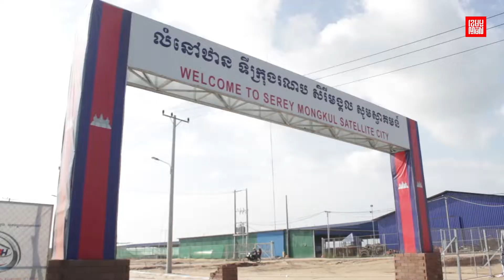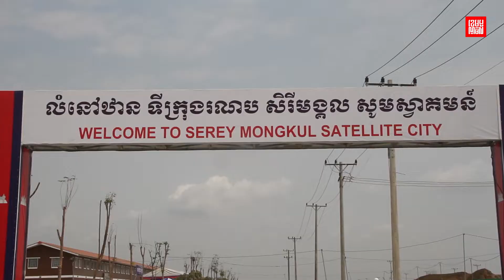សម្ភារការពារពីជំងឺកូវីដ-១៩ ត្រូវបានចែកជូនដល់ពលរដ្ឋជិត៧០០គ្រួសារ នៅក្រុងរណបសិរីមង្គល